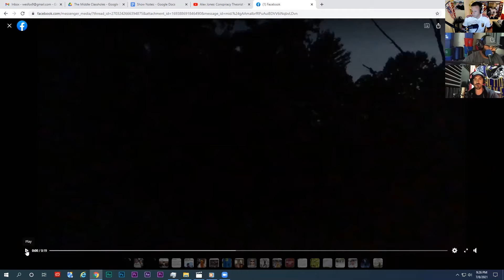Firework Stories from our Youth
The fellas share stories and tales involving fireworks from their younger years.